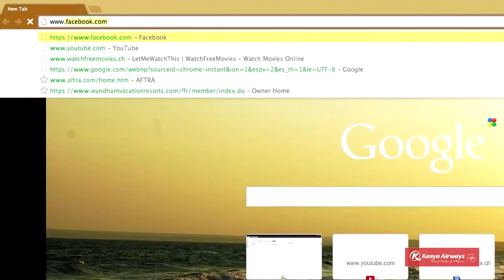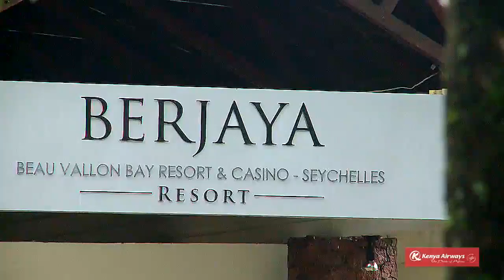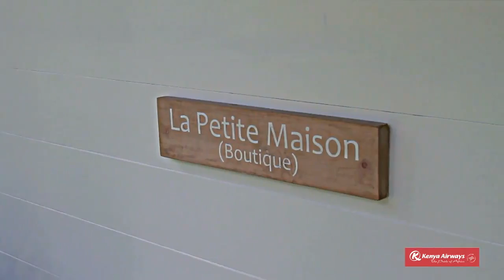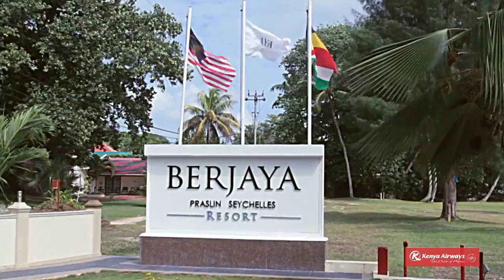KQ Holidays_Seychelles